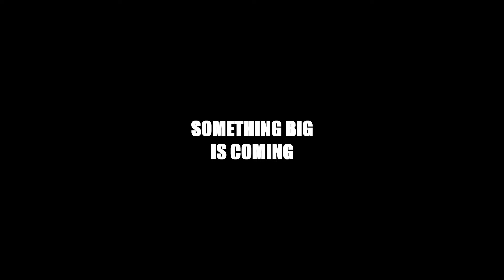LOTTERY NFT official is coming (snow version 1) english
Bad attitudes will ruin your team. Terry Bradshaw

糟糕的態度會毀了你的團隊。特里·布拉德肖

Follow twitter @mrlot9999 @lottery16888

What is LOTTERY NFT official?  We will help to realize quickly our belief, goal, issuance, rules, participation, winnings, profit sharing,  ...etc.

LOTTERY NFT official是什麼？本影片幫助你快速瞭解。內容包括它的理念、目標、發行方式、參與方式和規則、獎金和獲利分享、...等。

👉 More informations 獲取更多資訊

👉 Please follow twitter official, more details will come.  推薦你先關注推特官方，更多細節即將公佈，耐心等待發行公告。

👉 About LOTTERY NFT official 關於這個頻道

LOTTERY NFT official is a lottery introduction channel.  We will share relative informations including beliefs and experiences such as concept, goal, participation steps, profit sharing...etc.

We will raffle in DC 🎁｜lucky-draw channel and announce the 11 winners (100 ETHx1 and 10 ETHx10) for each theme in DC 🎁｜lucky-draw  and Twitter official.

LOTTERY NFT is issued in the order from theme 1 to 6.  There are six themes of LOTTERY NFT for at least 66 lucky winners and you can have up to 6 raffles depend on various theme. (not including extra exclusive lucky draw)   The earlier you join, the better chance you win.  Make sure to join 🎁｜lucky-draw on time, otherwise regarded as waiver.   Lucky draw is based on DC ID not on numbers shown.

Winners must verify winner eligibility in DC collabland-join again.   One NFT per wallet only.  Violation of rules will cancel winnings.  Redemption deadline is 30 days after winner announcement.  Please follow instructions to take your winnings.  In order to let more people join, the winner is limited to one time.

LOTTERY NFT official是一個樂透彩券 NFT推廣頻道。我在這裡持續分享樂透彩券NFT相關的資訊與心得，主題範疇包括：理念、目標、參與步驟、獲利分享...等。

我們將在DC 🎁｜lucky-draw 頻道抽獎和公告，Twitter官方也會公告每個主題的11名獲獎者（100ethx1名和10ethx10名）。

樂透彩券NFT 依照 1到 6主題順序發行，樂透彩券 NFT 共有六個主題系列，總共66名獲獎者，您最多可以有 6 個抽獎機會（不包括額外獨家抽獎）。  越早加入，中獎的機會就越高。務必在公告時間準時參與DC 🎁｜lucky-draw 抽獎，否則視同放棄權益。  抽獎跟樂透彩券上面號碼無關而是根據 DC ID。

獲勝者必須在 DC collabland-join 驗證中獎者的資格。一個錢包只能購買一個NFT，違反規則將取消得獎資格；LOTTERY NFT 領取日期為中獎者公佈後 30 天之内。請在 DC 官方驗證中獎者的資格，並按照說明領取您的獎金。爲了讓更多人有參與機會，中獎者不會再次出現在抽獎名單上。